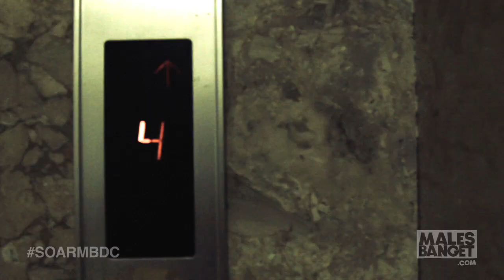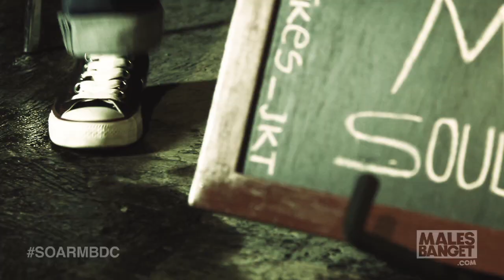Sunset on a Rooftop - Mike's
Apa jadinya kalo musisi favorit kamu main musik di atas atap sore-sore? Jadinya tentu saja Sunset on a Rooftop dong! Di episode kali ini, kita akan menyaksikan Mike's memainkan lagu mereka yang berjudul Soulmate. Lagu ini baru pertama kali dimainin secara live lho! Whoa!